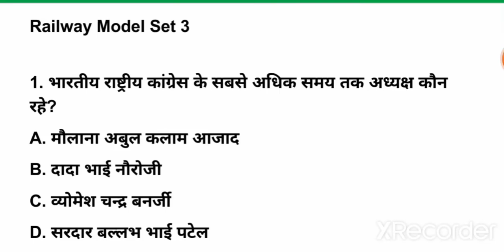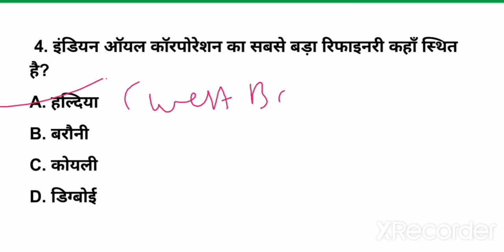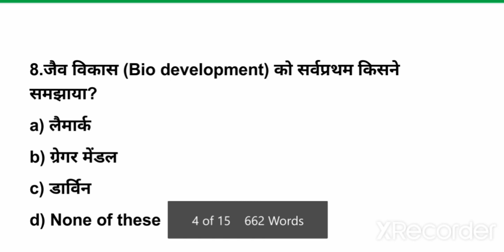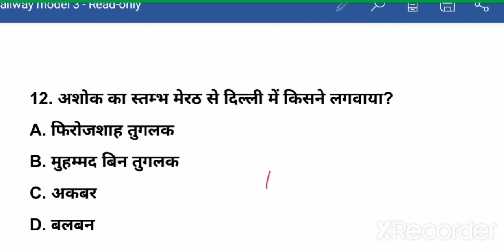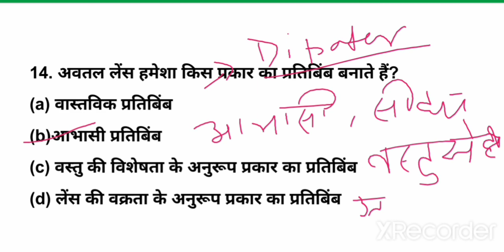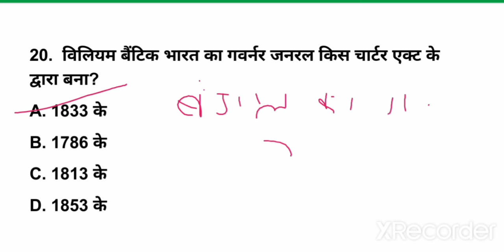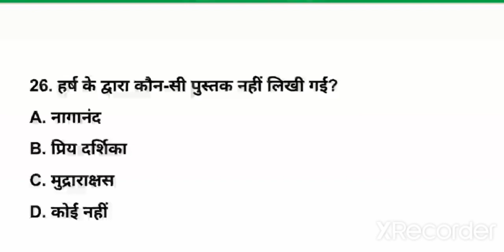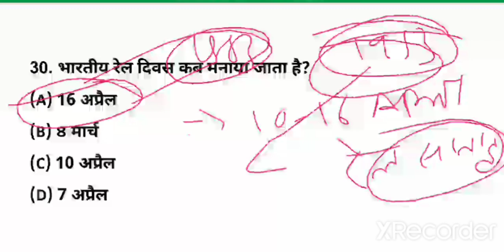Railway Model Set 3 For NTPC GROUP D GK GS GA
This video contains top 30 question of gk gs ga for railway exam like NTPC GROUP D .